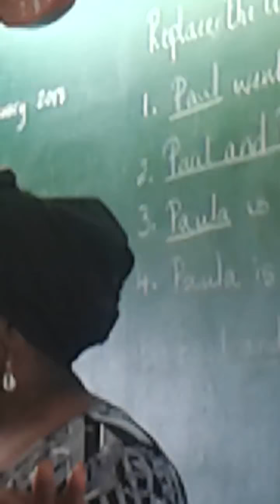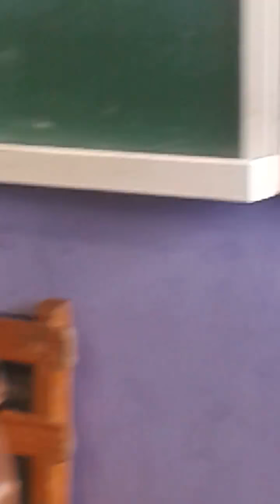PURPLE HOUSE ST LUCY'S PRIMARY SCHOOL 2018 DEM BEAT WE BAD!!!